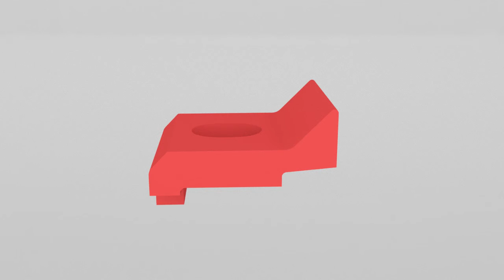A Clip Assembly